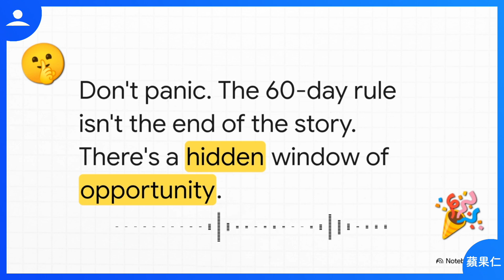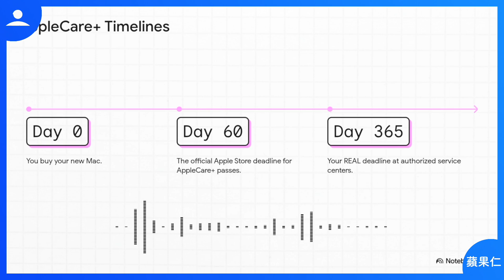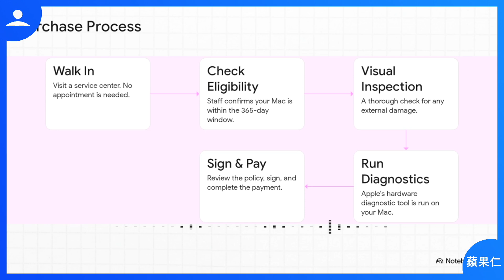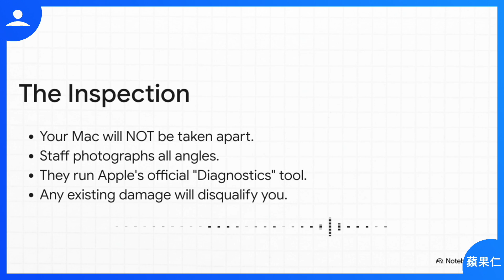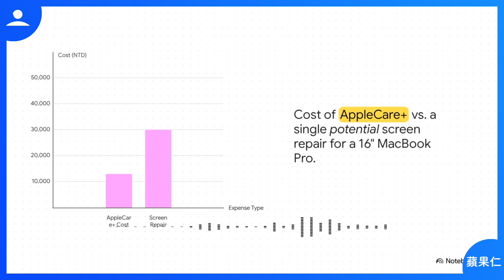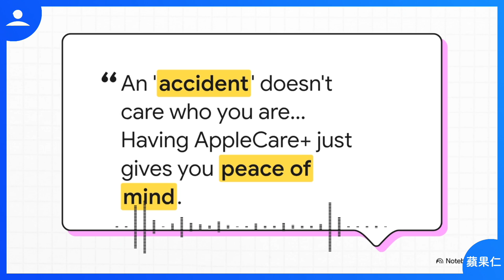How to Get AppleCare+ for Your Mac or iPhone AFTER 60 Days (Up to 365 Days Guide!)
Did you miss the 60-day window to purchase AppleCare+ for your MacBook Pro? Don't worry! This video shares my personal experience on how you can still enroll in AppleCare+ up to 365 days (one year) after purchase. Watch to learn the process and secure protection for your valuable device!

*此影片為 Google NotebookLM 生成。